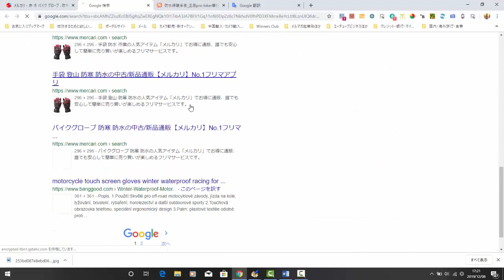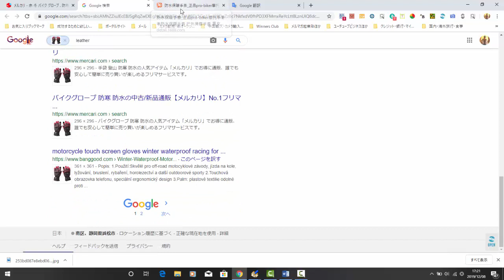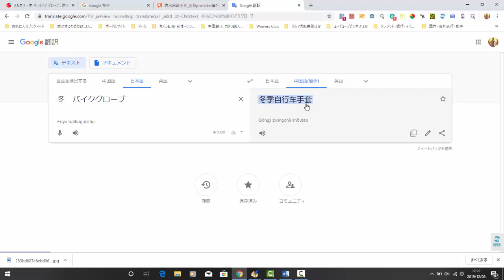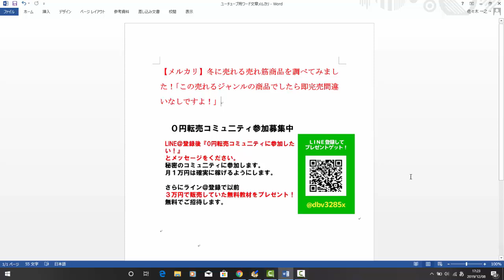【メルカリ】冬に売れる売れ筋商品をリサーチ！「この売れるジャンルの商品でしたら即完売間違いなしですよ！」【佐々木一之】